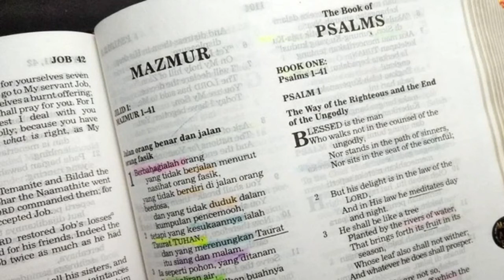Orang-orang yang dibutuhkan Gereja (Efesus 3:16-21) Renungan Alkitab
Efesus 3:16-21
16 Aku berdoa supaya Ia, menurut kekayaan kemuliaan-Nya, menguatkan dan meneguhkan kamu oleh Roh-Nya di dalam batinmu,
17 sehingga oleh imanmu Kristus diam di dalam hatimu dan kamu berakar serta berdasar di dalam kasih.
18 Aku berdoa, supaya kamu bersama-sama dengan segala orang kudus dapat memahami, betapa lebarnya dan panjangnya dan tingginya dan dalamnya kasih Kristus,
19 dan dapat mengenal kasih itu, sekalipun ia melampaui segala pengetahuan. Aku berdoa, supaya kamu dipenuhi di dalam seluruh kepenuhan Allah.
20 Bagi Dialah, yang dapat melakukan jauh lebih banyak dari pada yang kita doakan atau pikirkan, seperti yang ternyata dari kuasa yang bekerja di dalam kita,
21 bagi Dialah kemuliaan di dalam jemaat dan di dalam Kristus Yesus turun-temurun sampai selama-lamanya. Amin.